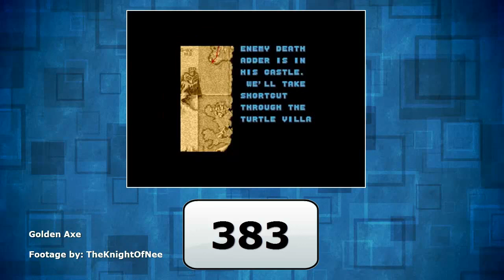My Top 500 Games - Part 011 (#393 - #383)